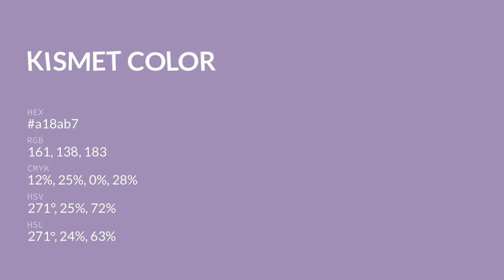Kismet color a18ab7 hex color - Violet color - Cool color a18ab7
What color is Kismet ? a18ab7 hex color - Violet color - Cool color a18ab7

Hex a18ab7 Color Code is also known as Kismet color.

Hex a18ab7 Color code in RGB color code model is created after adding 63.14% red color, 54.12% green color and 71.76% blue color.
Hex a18ab7 Color code in CMYK color (process color) code model is generated after subtraction of 12% cyan, 24% magenta, 0% yellow and 28% black.